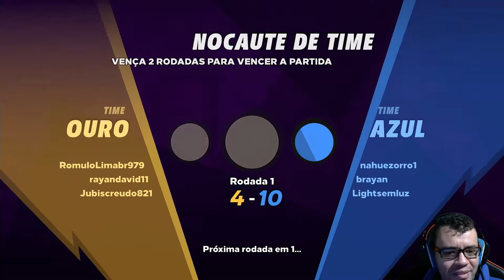KNOCKOUT CITY | Suco Play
Vem com a gente em mais um lançamento, agora o jogo de queimada da EA, Knockout City!